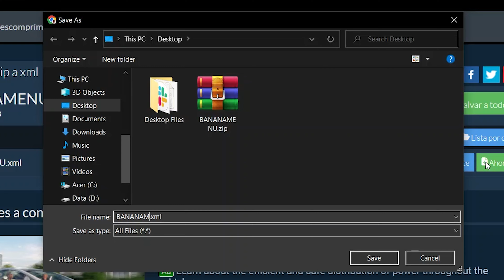Cómo convertir ZIP a XML en línea (Guía simple)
Este video le mostrará cómo convertir archivos ZIP a XML en línea. No se necesita software, funciona con su navegador. ¡Gratis!

1. Haga clic en "Seleccionar archivo zip para convertir" para abrir el selector de archivos. Seleccione su archivo.
(Se enumerarán todos los archivos XML en el archivo ZIP).

2. Haga clic en el botón verde "Guardar" para guardar un archivo xml individual en su disco local.